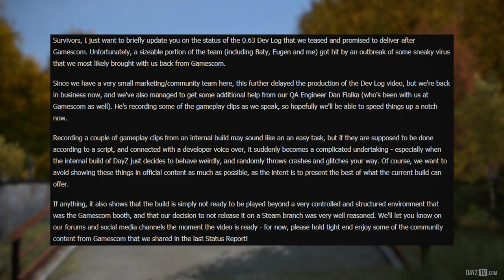0.63 Dev Log Progress & New Death Animations! ~ DayZ Status Report Highlight 12 September 2017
Beyond Time Composed by Jens Kiilstofte